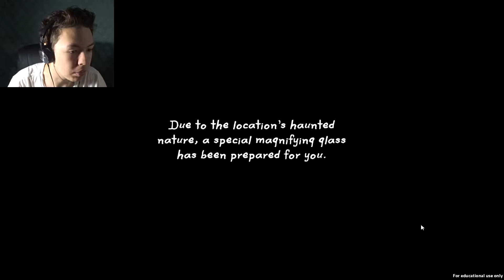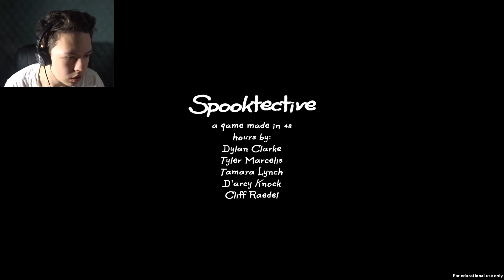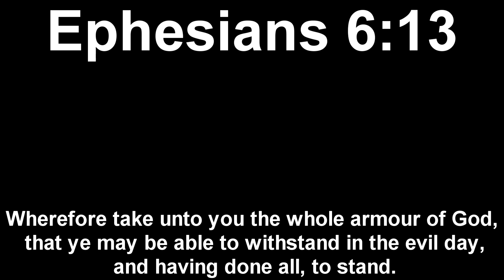WHAT AM I SAYING?! | Spooktective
Hope you can understand what I'm saying in this video.